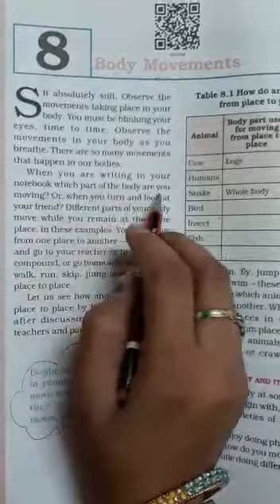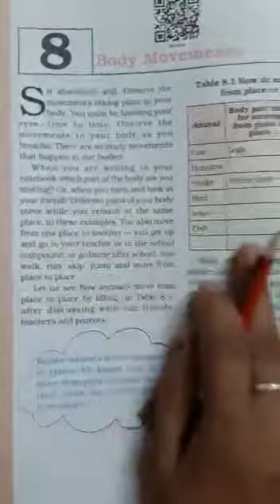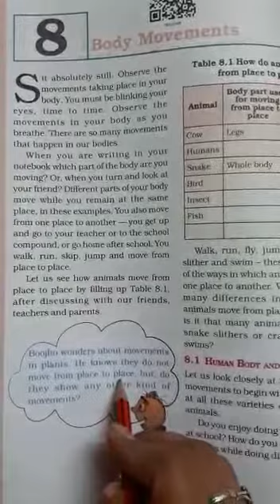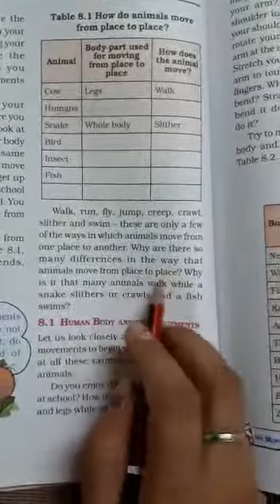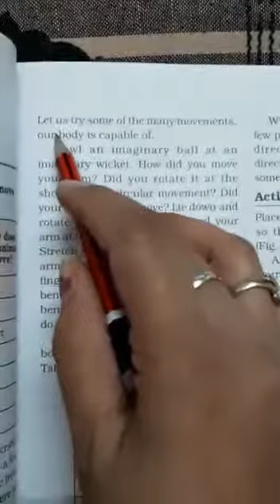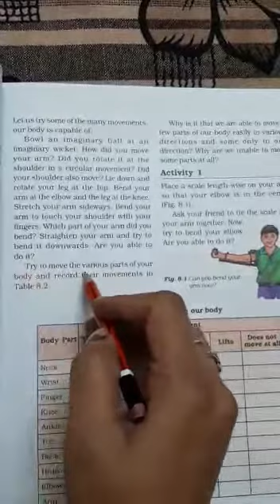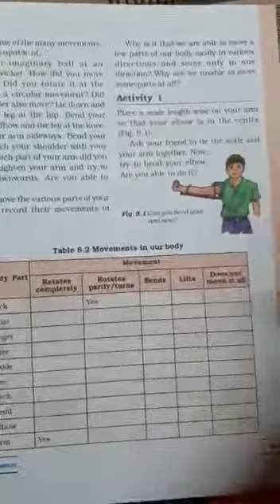CLASS 6th, sci, ch 8, body movements, 25 11 2020